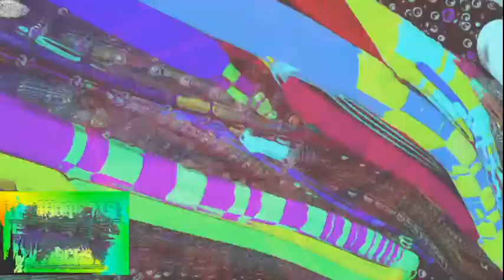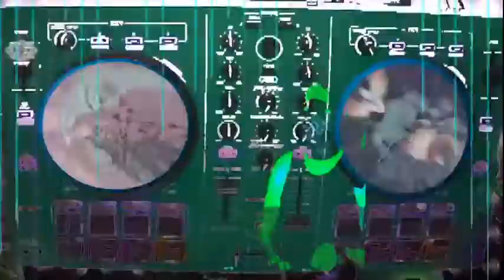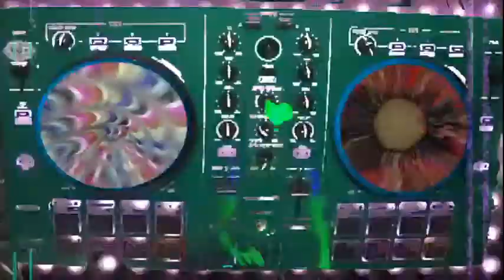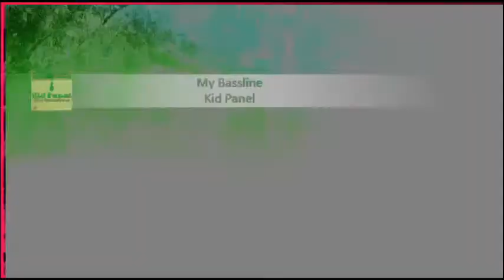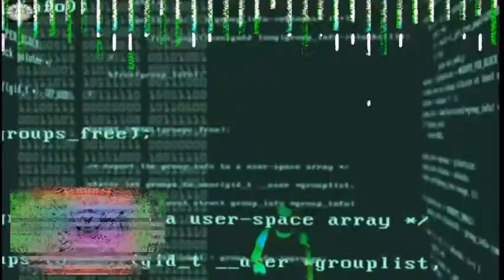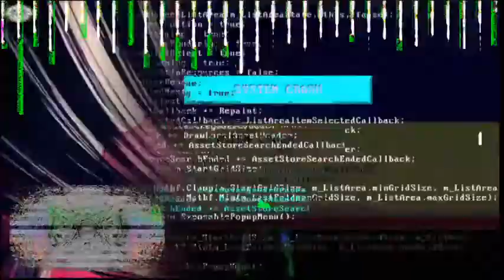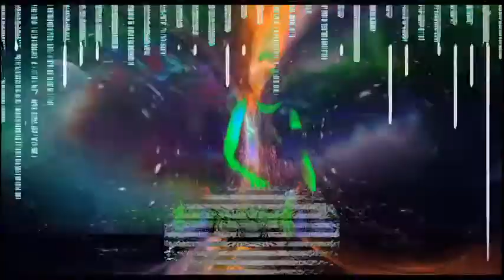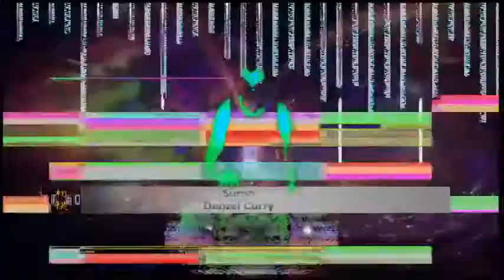The Wombats Heavy Bass'cast 7.20.2020 breakbeats and heavy electro edition prolly more